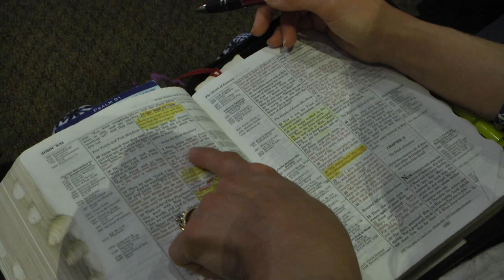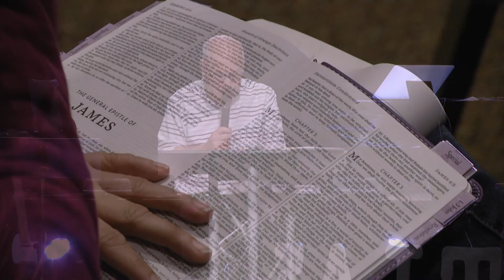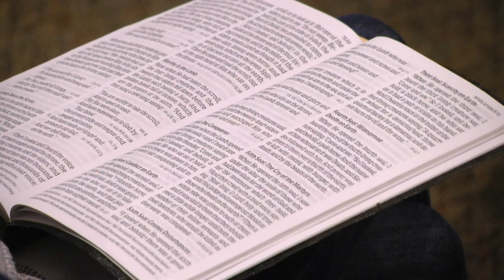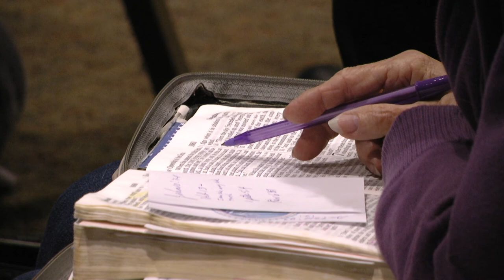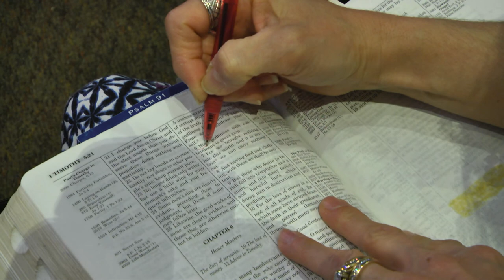Pastor Bill Strayer | The Names Of God Pt. 7 | February 23, 2020